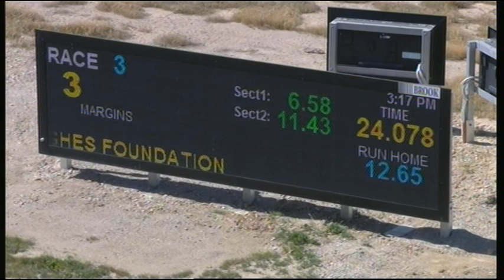BEN FRI 25 OCT 19 R3